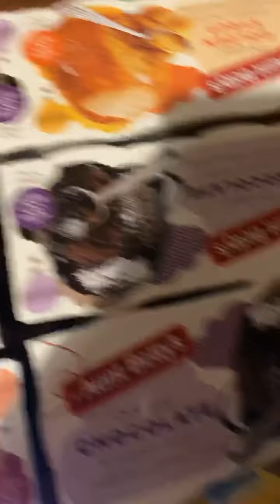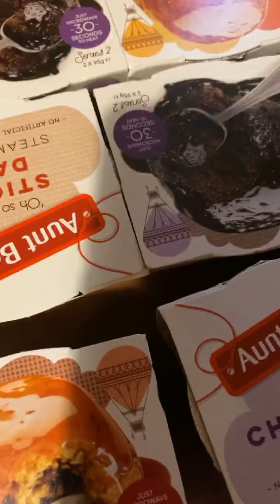Eating time with kiddos and friend in Australia | Aileen TV0309